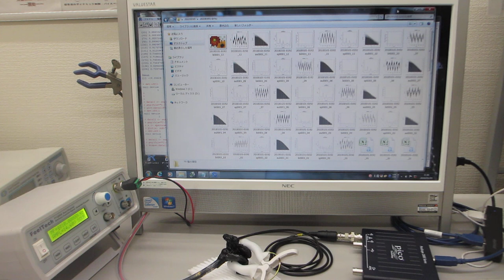超音波を利用した「振動計測・解析・評価技術」（超音波システム研究所）